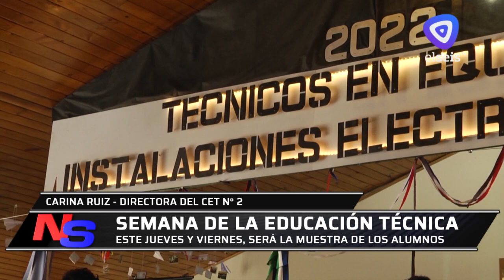Muestra en el CET 2 en el marco de la semana de la educación técnica